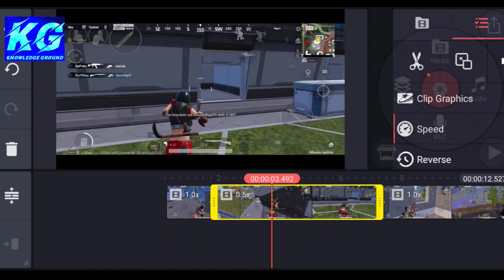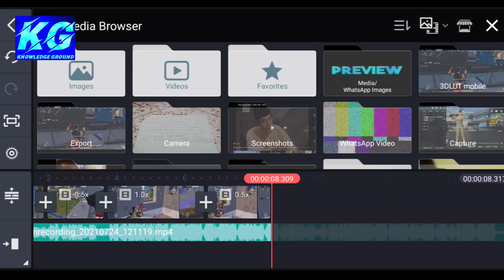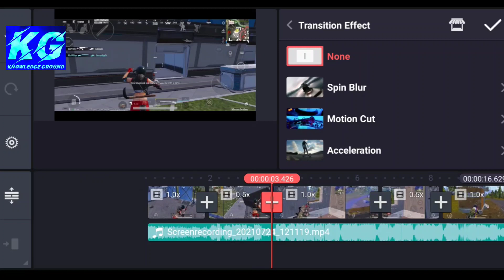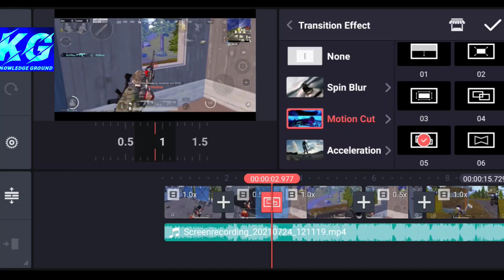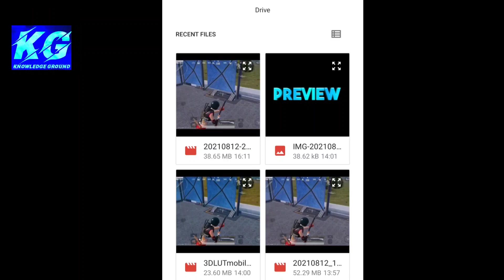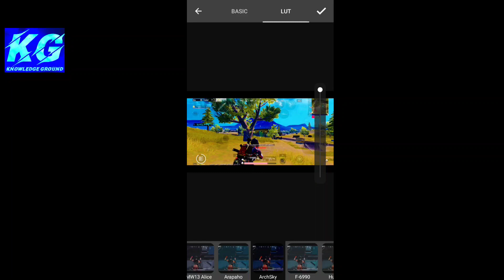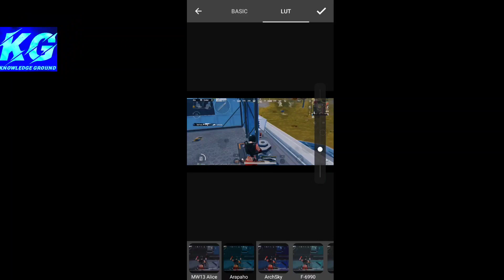How To Edit Pubg Montage Videos Like @Akki2op Gaming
How To Edit Pubg Montage Videos Like @Akki2op Gaming | Edit Pubg Montage Like @Akki2op Gaming